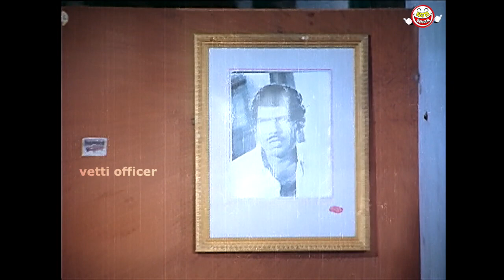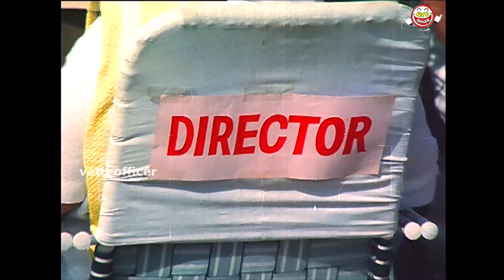ஒரு நாப்பது பேர அடிச்சிட்டா அவ்ளோதானா || Goundamani,Arjun